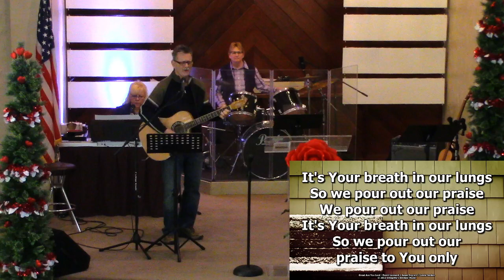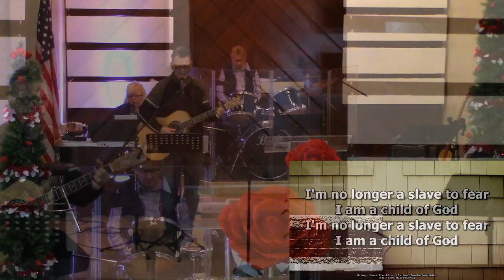Greg Heuer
River City Church - Sunday, February 24, 2021 - Greg Heuer